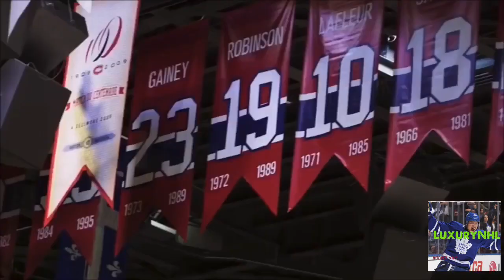Carey Price HD NHL Highlights and best saves montage up to now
Goalie series part 2

Comment your favourite player or who I should do next!

Song- white noise R3hab remix by Ella von, R3hab